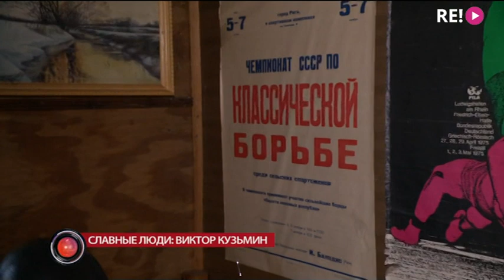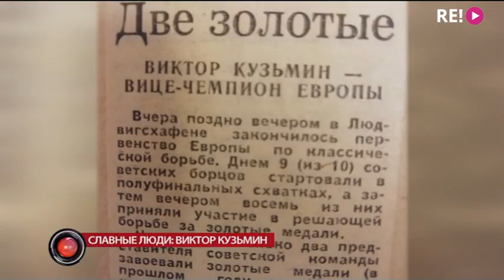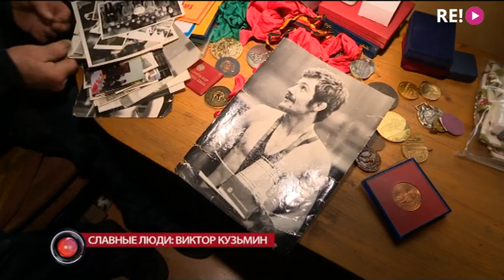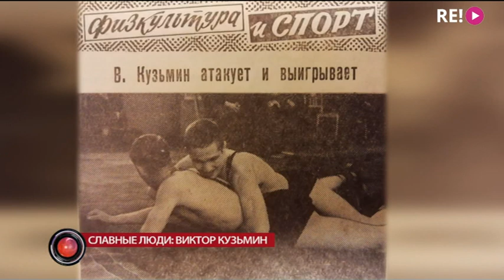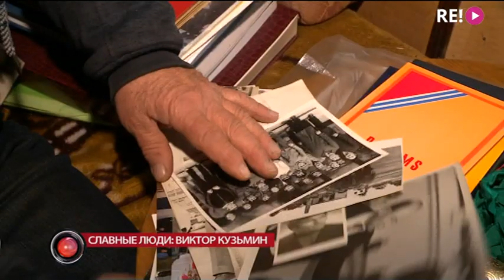Славные люди: Виктор Кузьмин